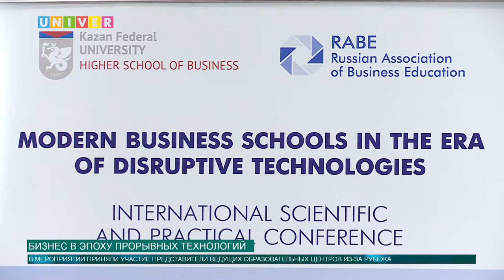Бизнес в эпоху прорывных технологий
В КФУ обсудили роль изменений обучения бизнесу в общей стратегии развития российского высшего образования. Подробности расскажет Аделя Шемелова.